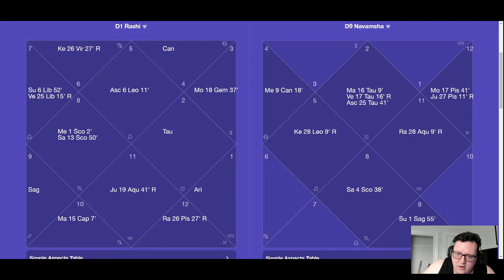Drake - Vedic Astrology Chart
Drake is a Leo rising, Gemini Moon, and Libra Sun.